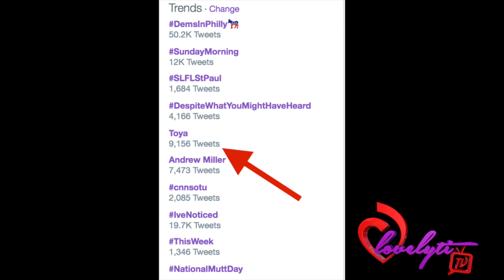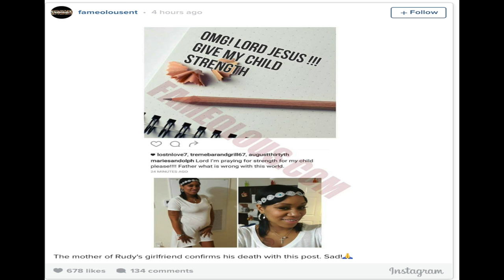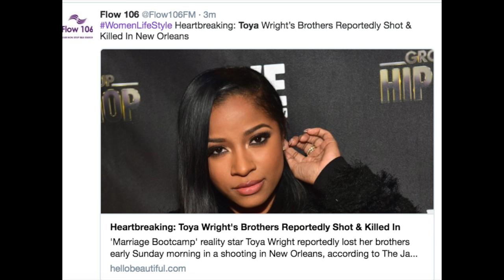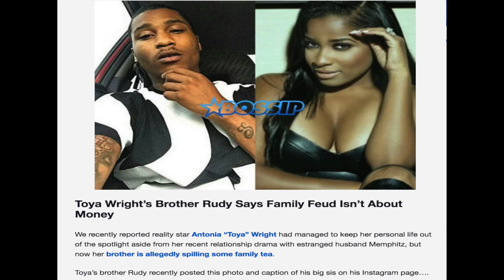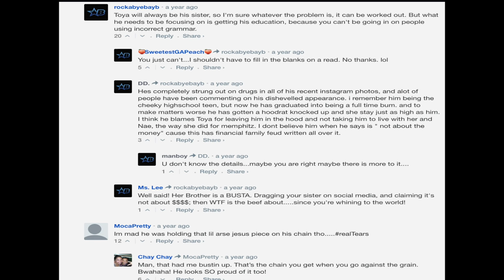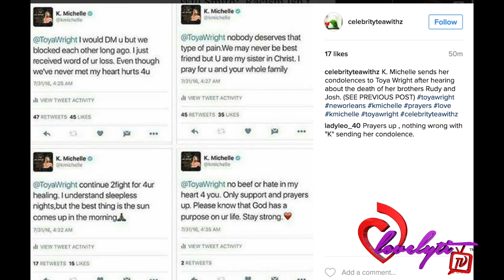Toya Wright's Brothers Rudy & Josh hurt In New Orleans